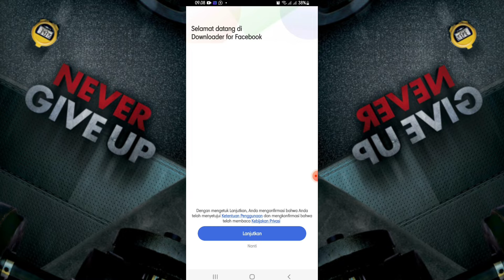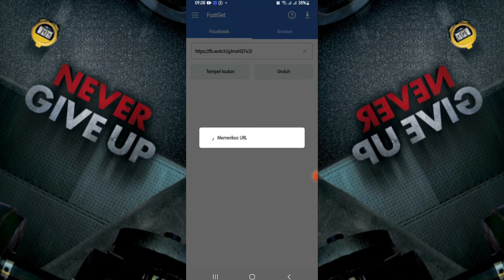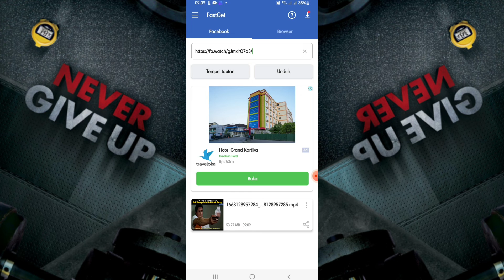Cara Paling Mudah Download Video dari FB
cara download video facebook